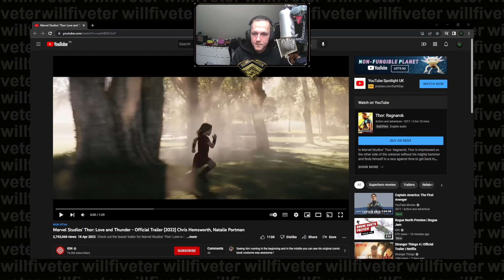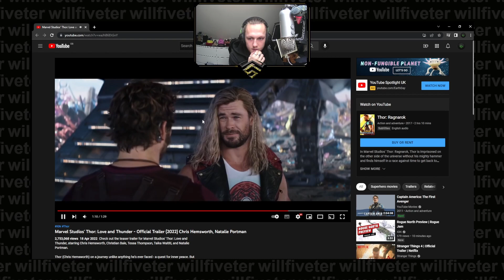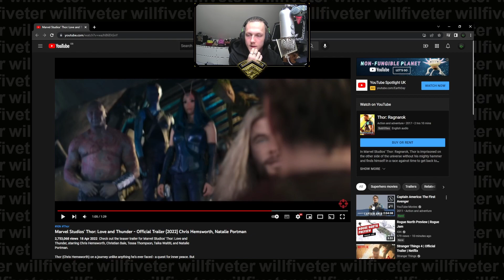MARVEL FAN REACTS TO THE THOR LOVE AND THUNDER OFFICIAL TRAILER LIVE!